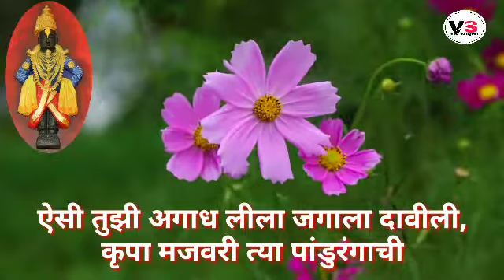पांडुरंगाचे जबरदस्त भजन | लागली आस मला गोडी अभंगाची | Pandurangache Jabrdast Bhajan | Lagali Aas